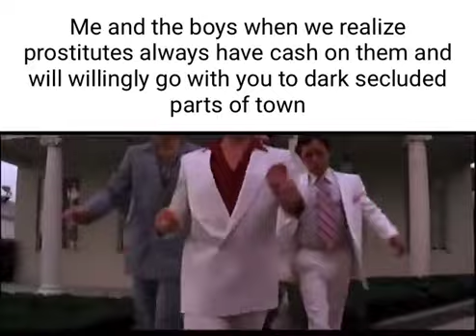discord video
video from discord that i tactically acquired